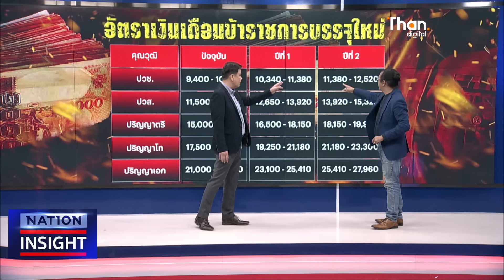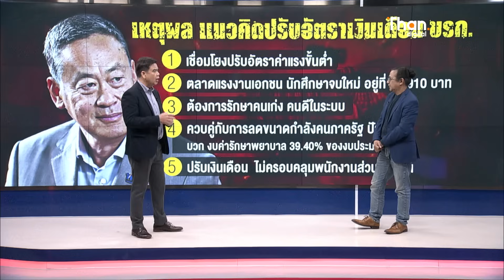เหตุผล ขึ้นเงินเดือนข้าราชการ ปวช.-ป.ตรี ปรับฐาน 1.1-1.8 หมื่น l NATION INSIGHT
รัฐบาล ประกาศนโยบาย ขึ้นเงินเดือนข้าราชการ และเจ้าหน้าที่รัฐ พร้อมปรับฐานเงินเดือนผู้เรียนจบ ปวช.-ป.ตรี รายได้น้อยบรรจุใหม่ ตั้งแต่ 1.1-1.8 หมื่นบาทต่อเดือน

ฐานเศรษฐกิจ นำเสนอข่าวเศรษฐกิจ ข่าวการมือง วิเคราะห์ข่าวเชิงลึก